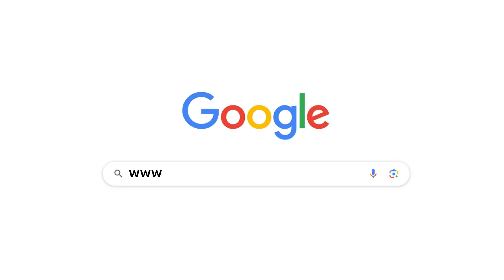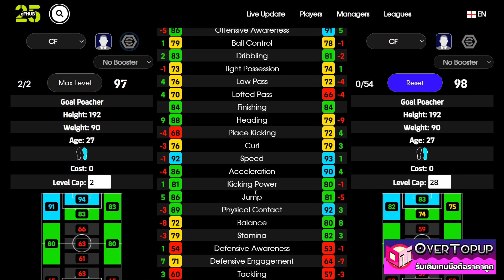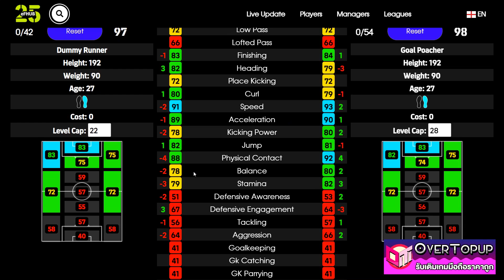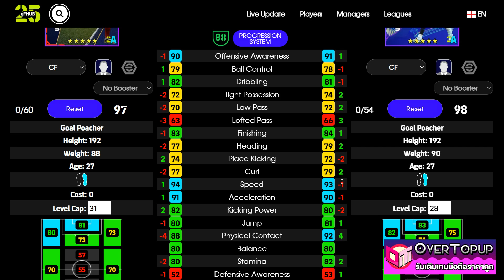eFootball™ 2025 เวอร์ชั่นไหนดีที่สุด Marcus Thuram POTW 10 Oct '24